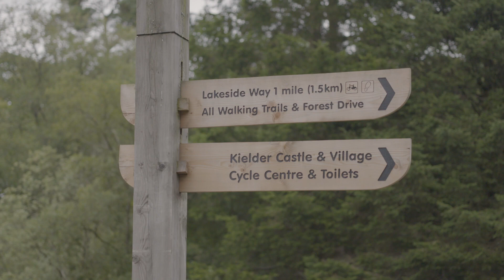Jedburgh Camping and Caravanning Club Site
A peaceful haven in the Scottish Borders.

If you’re wanting to explore the Scottish Borders or on the way to or from Scotland, our Jedburgh Club campsite is the ideal stop off. Located close to the pretty border market town of the same name, this campsite is also perfect for walkers.

Jedburgh is a small campsite catering for all types of camper including backpackers. Tent campers have their own separate tree-lined, level area and there is a recreation field beyond.

There’s a lovely riverside walk into town, if you’re lucky you may spot some of the local bird and wildlife. Once in Jedburgh you can follow a two-mile historic town trail which takes in some of the local landmarks – Jedburgh Castle Jail, Queen Mary’s House and Bonnie Prince Charlie’s House.

More seasoned walkers will enjoy the campsite’s proximity to St Cuthbert’s Way and the Borders Abbey Way. Jedburgh is also handy for visiting more border towns including Duns, Kelso, Coldstream and Galashiels.

The 250 square mile Keilder Water and Forest Park is a short drive away, offering a range of activities including walking, cycling, star gazing, sailing and canoeing. Jedburgh is also ideal for anyone wishing to experience the unique common ridings – a spectacular display of horsemanship commemorating the centuries old patrolling of the border country.